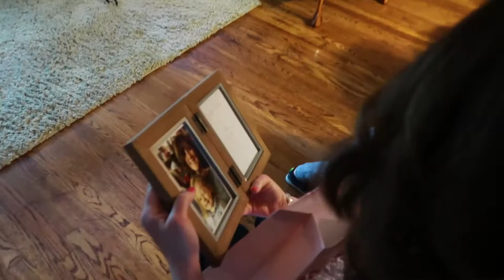Keeping up with the Farrells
My family has a wild side to it, also known as "The Farrells."

Declan Vlog 034 | May 13, 2018